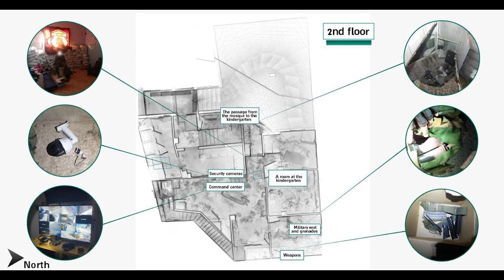PODZEMNI KORIDOR SMRTI! Izrael uništio džamiju KORISTILI JE kao bazu za izvođenje napada!